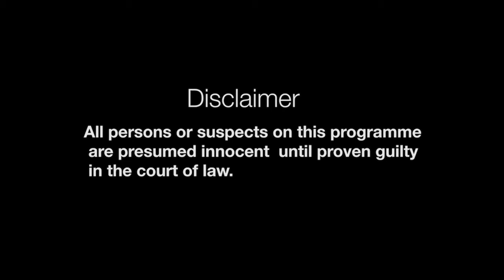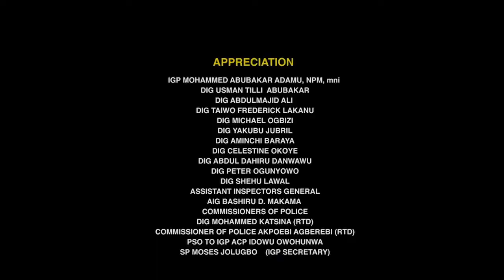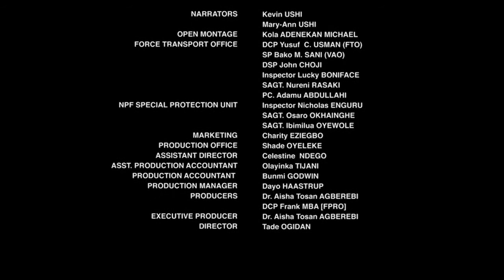Baby Factory- Episode 1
Until some young women were rescued by the Police from a baby factory"operation in Lagos, they were abducted for the purpose of getting them pregnant and selling the babies to potential buyers.